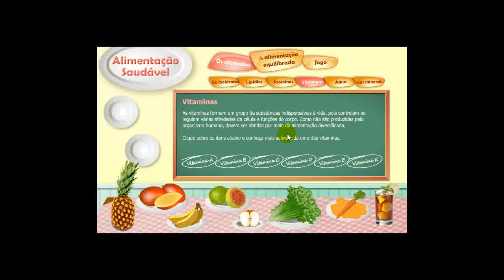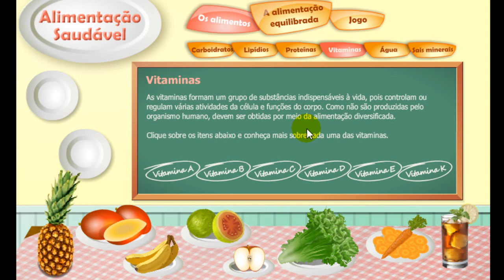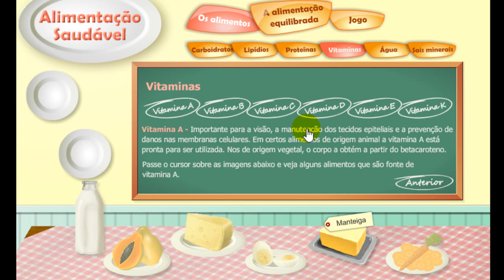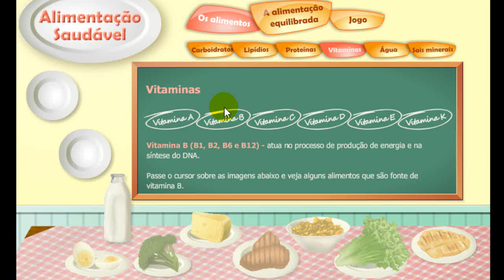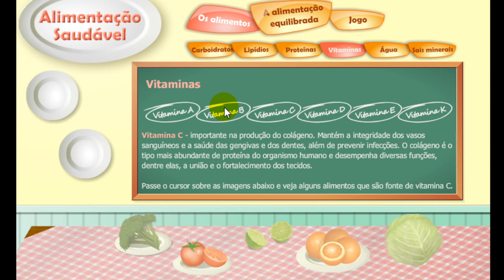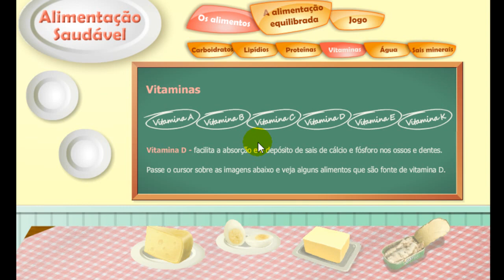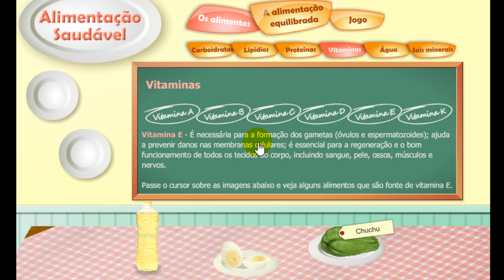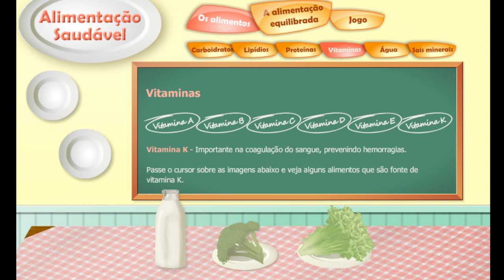Vitaminas, tipos funções e fontes importância da vitamina para a saúde